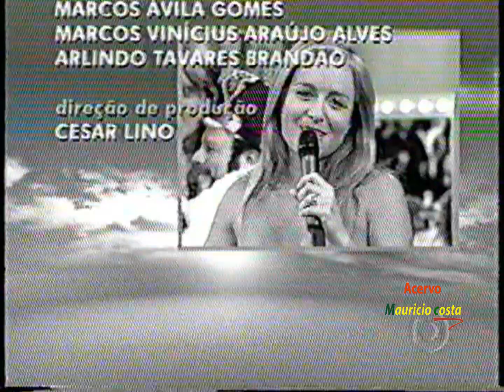VIDEO GAME 2004 MALHACÃO !!